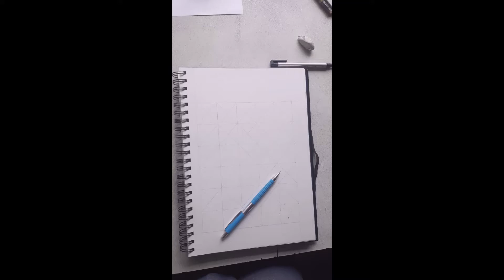Drawing Konan[Manga Style]- Naruto Shippuden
Hey guys! I am a beginner artist and this is my first video where I have drawn Konan from Naruto Shippuden. I will be uploading videos like these in the future.